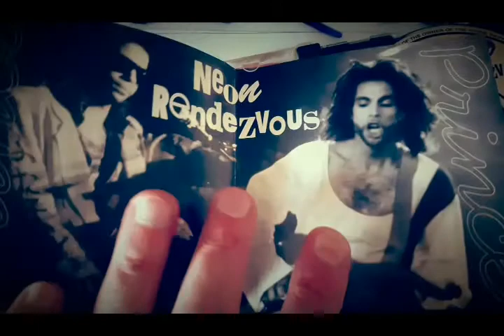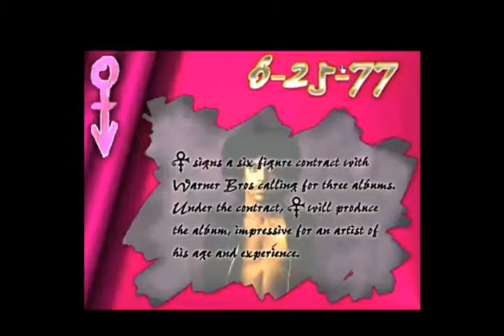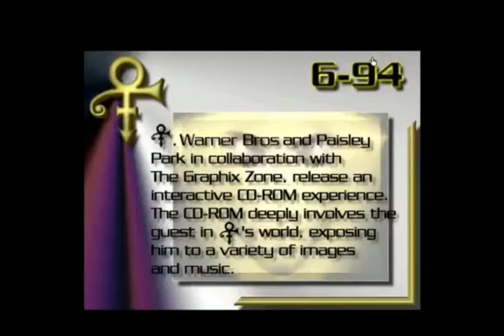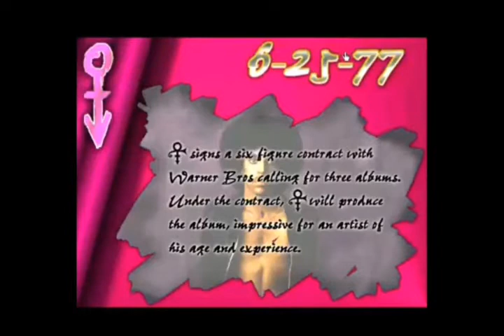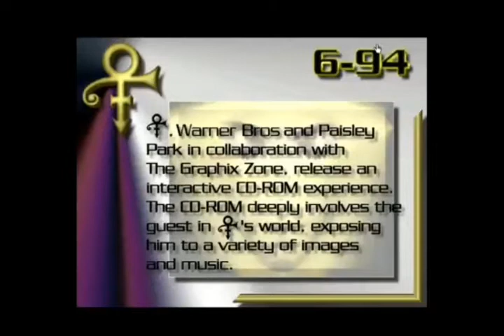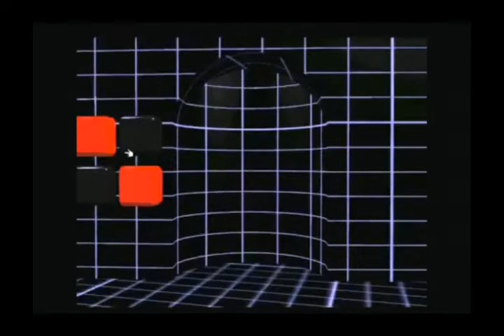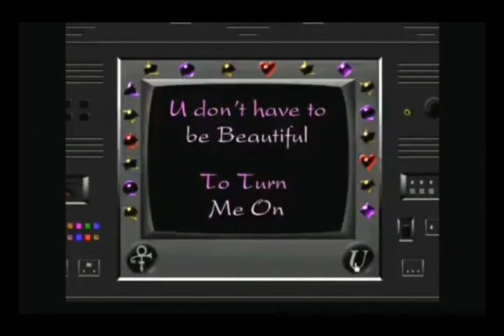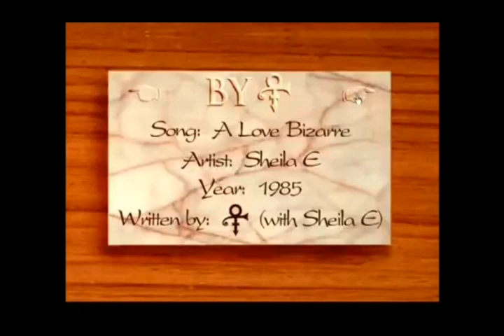NeoN RenDezVous..💜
This is a reissue bootleg from around 2001. Studio quality rehearsal for the upcoming Purple Rain tour... Neon Rendezvous is actually Noon Rendezvous that Prince gave to Sheila E for her first album. Experience tells me this upload may be tricky as one track (when Doves Cry) when performed live is usually bang on accurate to the original release. For track listing see beGininG of video. To understand Mr. Burns Prince joke you have to watch it in intirity. Hope you enjoy this fantastic bootleg.💎👑💜